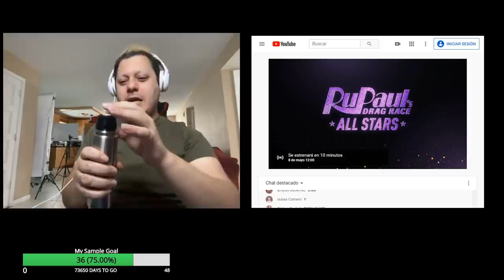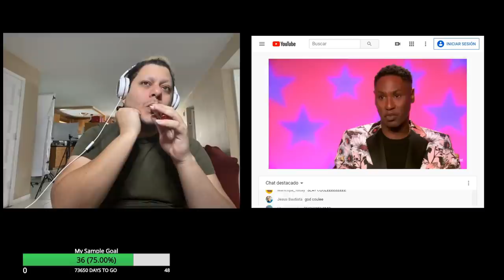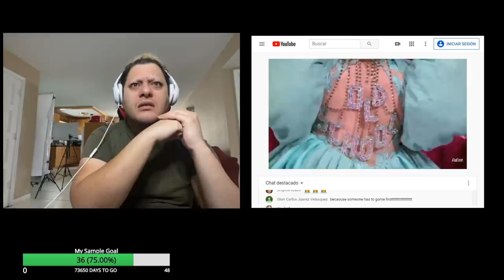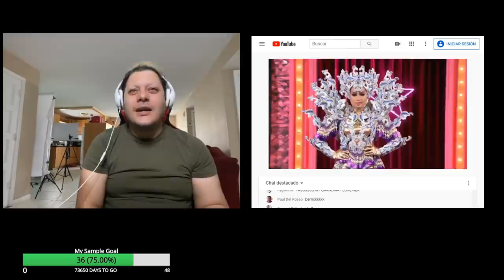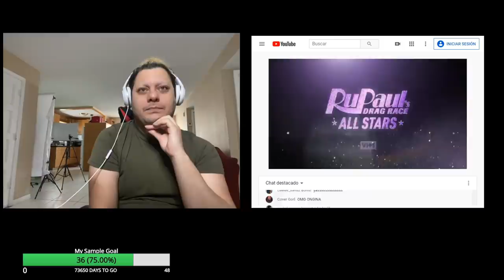ALL STARS 5 | RUPAUL'S DRAG RACE| ENTRANCE LOOKS REACTION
@RuPaul's Drag Race

HOLA MIS AMORES BIENVENIDOS AL VIDEO REACCION DE LOS LOOKS DE ENTRADA DE ALL STARS 5 DE RUPAUL'S DRAG RACE, GRACIAS POR MIRAR, LOS AMO!